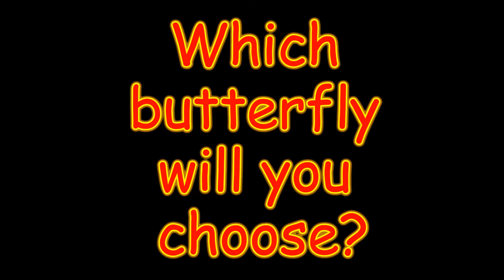Angry Birds x Bejeweled Crossover: Which Rare Butterfly Will You Choose?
Rare Bejeweled Butterflies.

Rare Gems from Bejeweled Blitz.